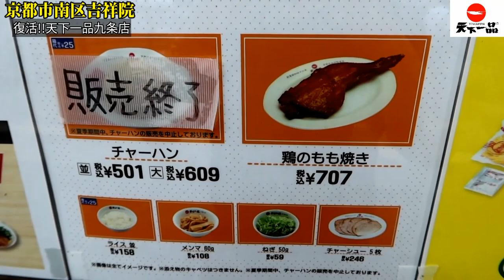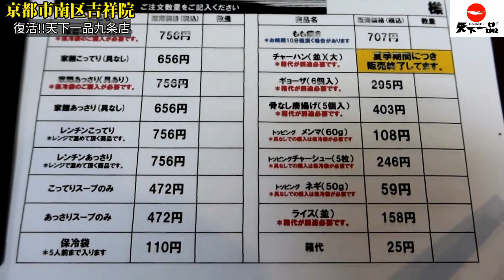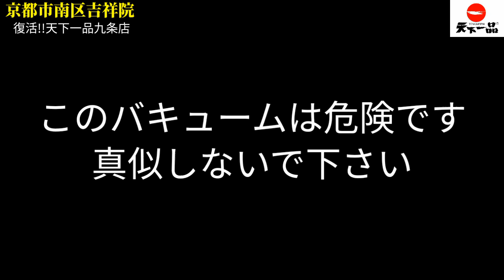潰れたはずの『天下一品九条店』が復活してたので行ってみた！【世界で一番濃いこってりラーメン＆巨大鶏もも焼き】京都 Kyoto Ramen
【本日のお店】